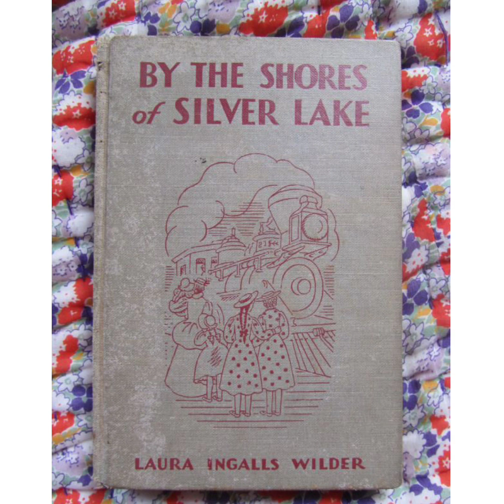A orillas de Silver Lake 🚂 Laura Ingalls Wilder capitulo 4